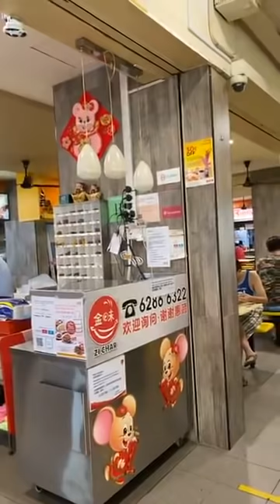GE2020 LIVE: WP's Png Eng Huat and Dennis Tan went on a walkabout at Hougang (Jun. 27)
[STREAMED LIVE ON FACEBOOK] WP's Png Eng Huat and Dennis Tan on a walkabout at Hougang on Jun. 27, 2020.

This video was streamed live on Facebook on Jun. 27, 2020, 9:55am.